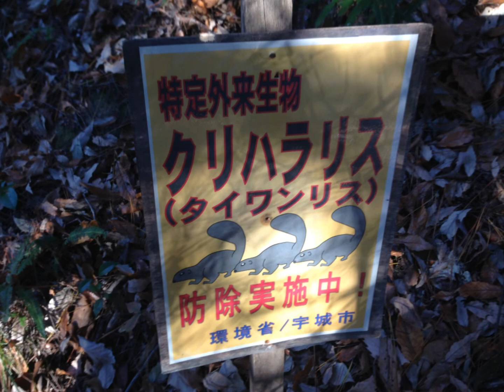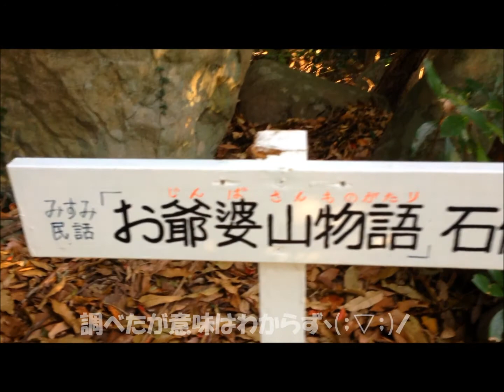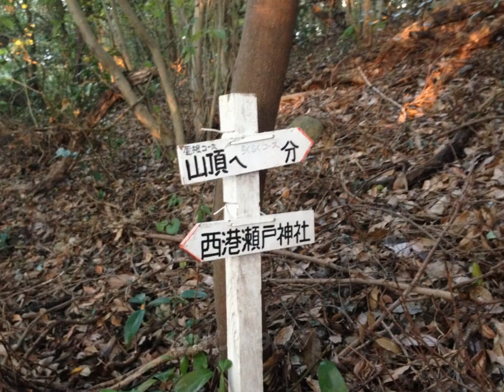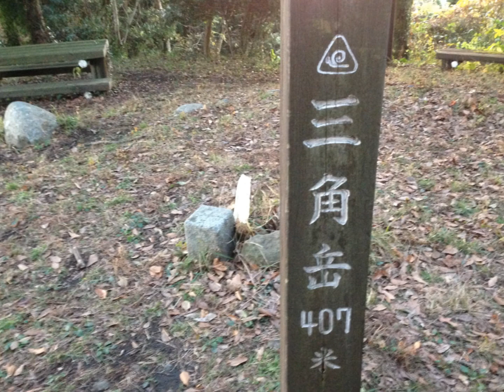三角岳登山2013 12 12